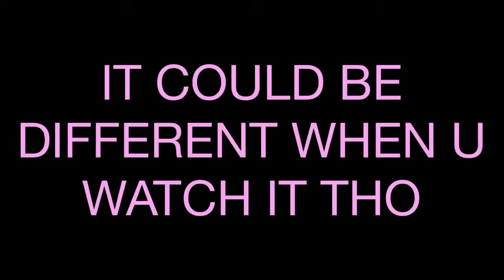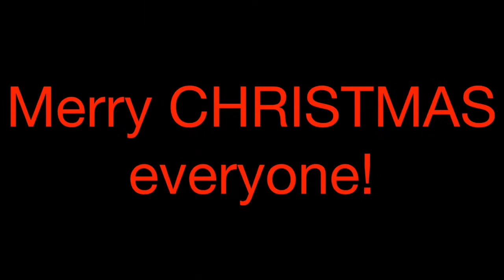LPS||Christmas Special|| DISCO CHRISTMAS IN HAMPSTER LAND?